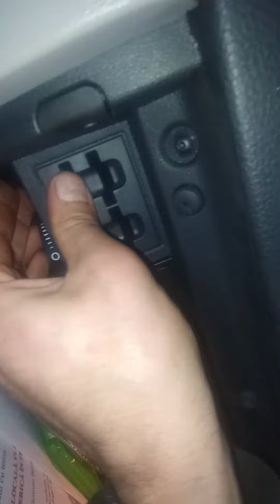replacement cabin filter/ înlocuire filtru polen golf 7